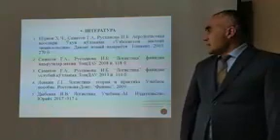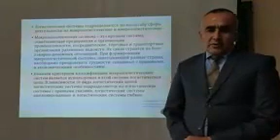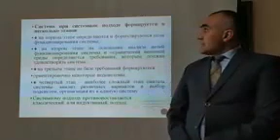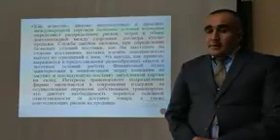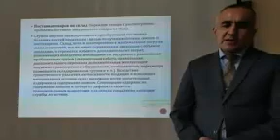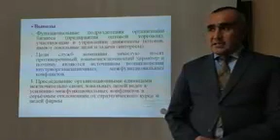Mavzu: Концепция логистики.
Kafedra: Agrobiznes va investitsion faoliyat.
Fan:        Logistika.
Muallif: S.Xolmatov